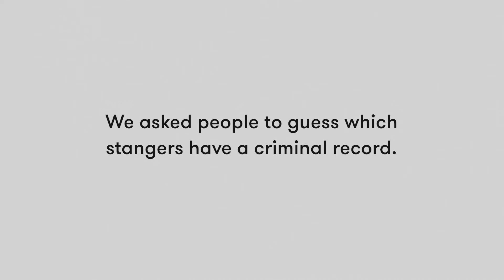Guess Who Has a Criminal Record | Lineup | Cut